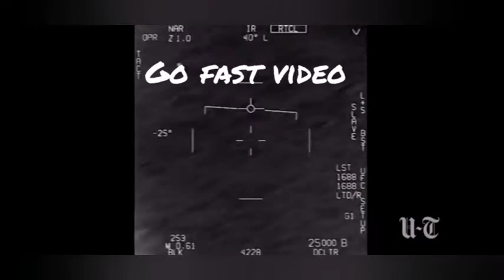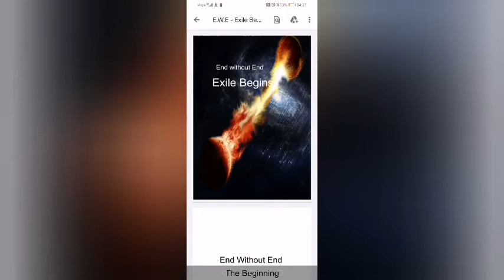run down of US military UFO sightings David Fravor, mentions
Fun look at the US